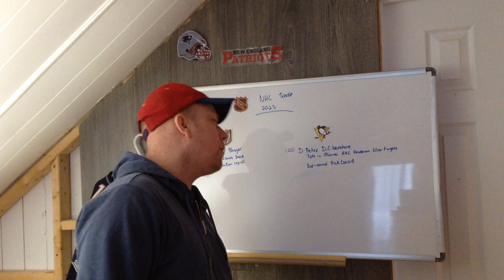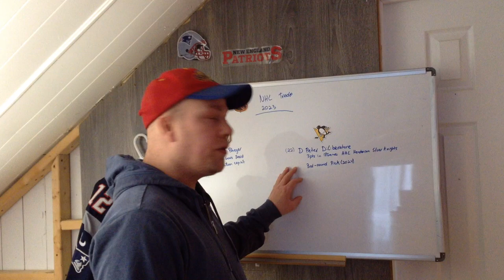NHL Trade between Vegas Golden Knight and Pittsburgh Penguins 2023